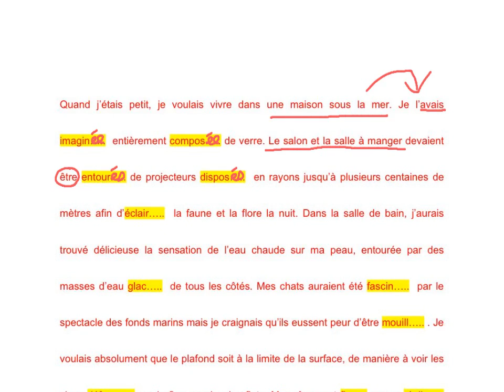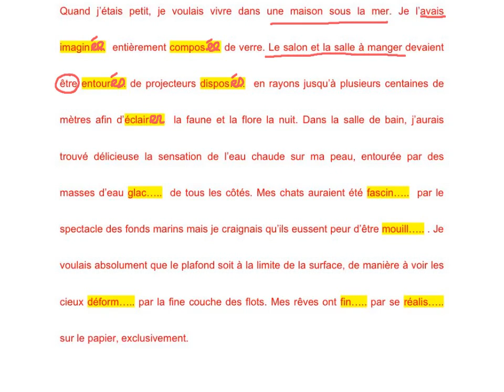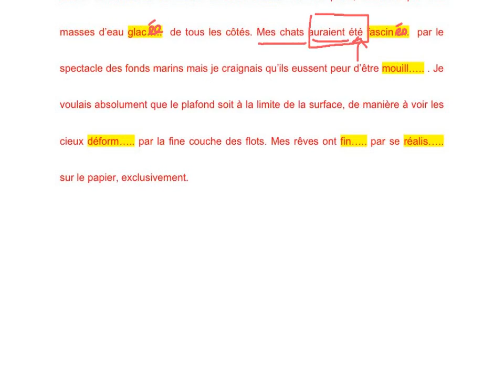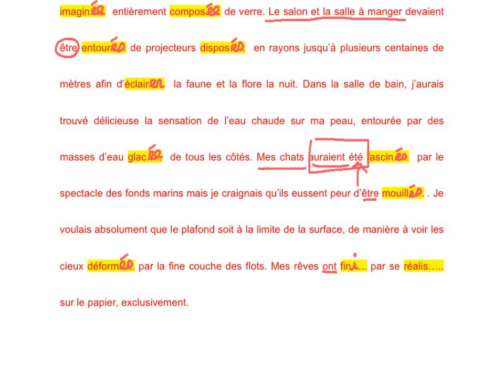Le participe passé en dictée 4/4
Cette vidéo fait partie d'une activité concernant l'accord du sujet avec le verbe en dictée